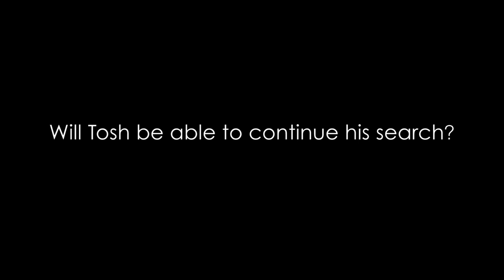PIXMA - A Photo. A Story. The Next Step.